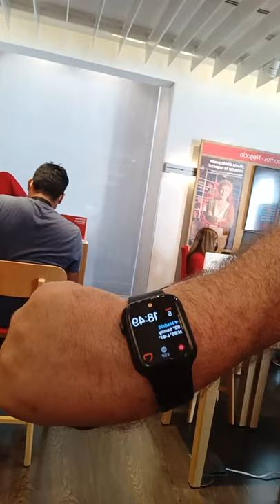NEW CELL PHONE NUMBERS IN SPAIN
Strange: electronics store at airport have not been able to sell SIM cards for cell phone since I arrived at airport on Monday afternoon . they can’t even recharge my SIM card.  Strange! Says “whole system is still down” for days.

NO ONE EVER CALLED ME FROM TRAUMATOLOGY.  I begged and pleaded for two years for medical treatment and they would not help me at all.  Medical COINTELPRO is a deadly game   Now that I am trying desperately to leave Spain they suddenly want to help me?

Even stranger, hospital in Barcelona Spain keeps ringing my phone off the hook.  Although I have missed their calls it is more set up and entrapment schemes using medical cointelpro I am sure.